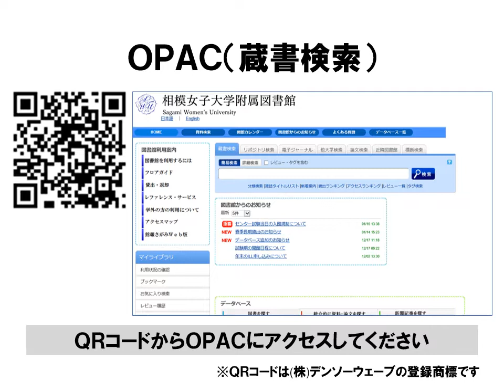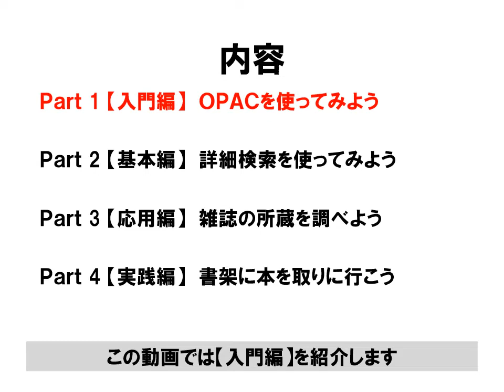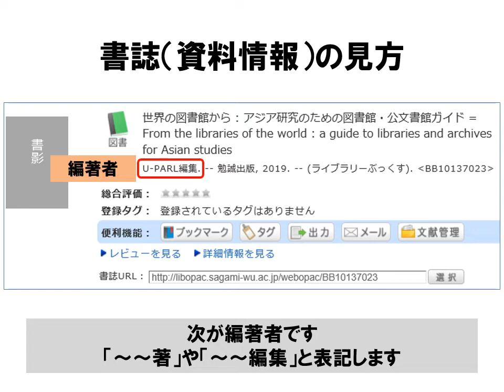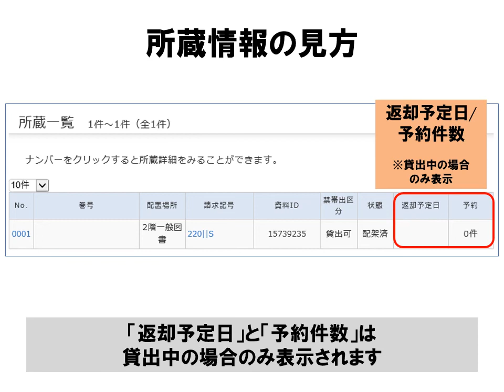【相模女子大学】OPAC（蔵書検索）ガイダンス_Part1【入門編】